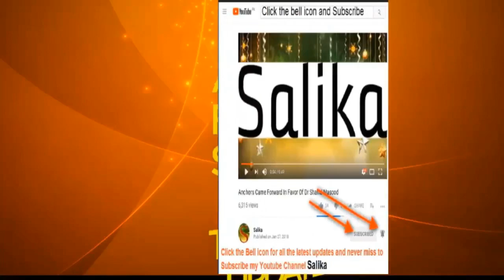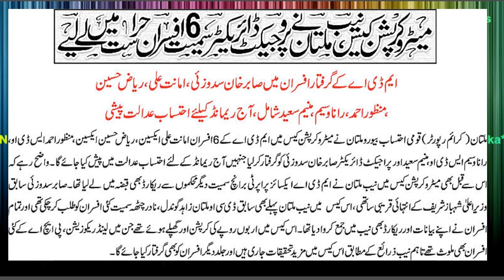METRO BAD UNWANI CASE NAB MULTAN NA OFFICERS KO HARASAT M LA LIA